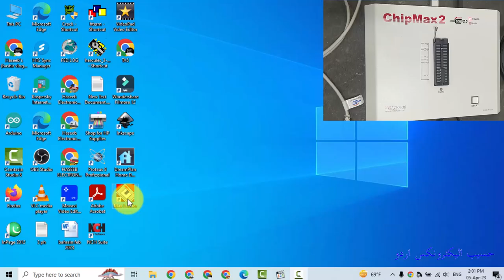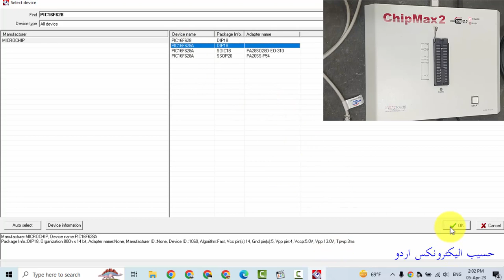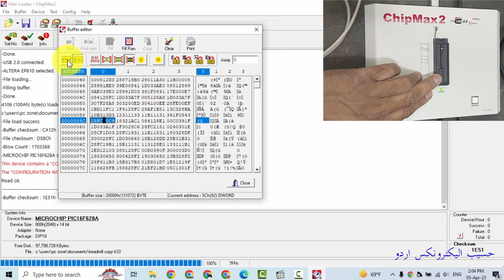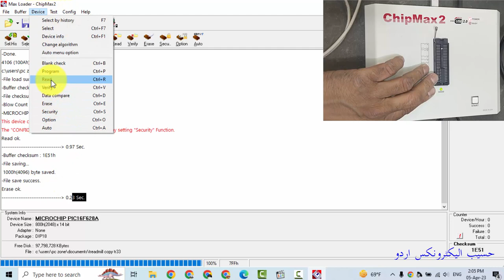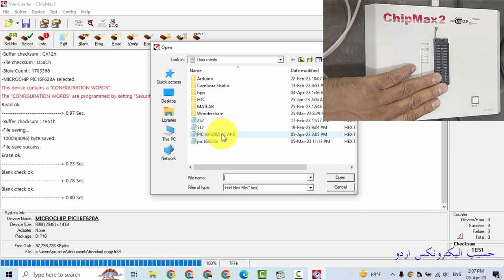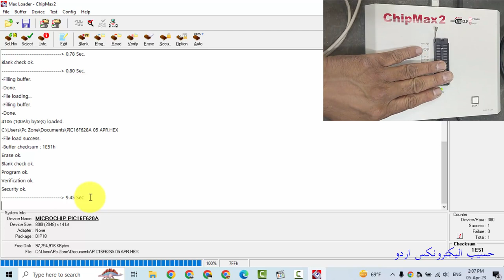{533} How to Write & Read Data from "PIC Microcontroller"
in this video {533} How to Write & Read Data from "PIC Microcontroller", i explained how to read hex data from a pic microcontroller and erase the microcontroller memory and flash with new program
how we can copy and save existing data in microcontroller memory
how to verify / compare mcu data with soft copy. i used chipmax2 from eetools usa